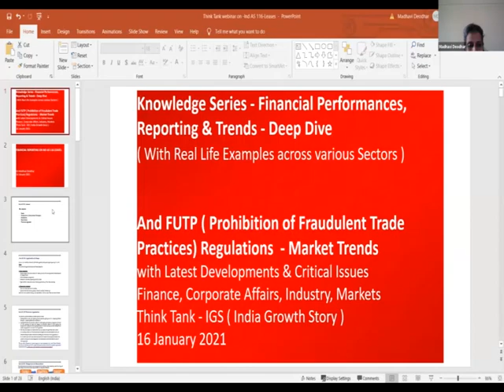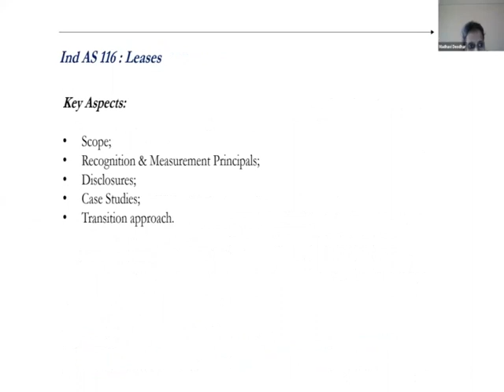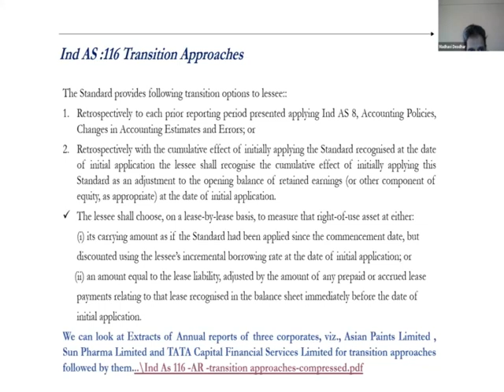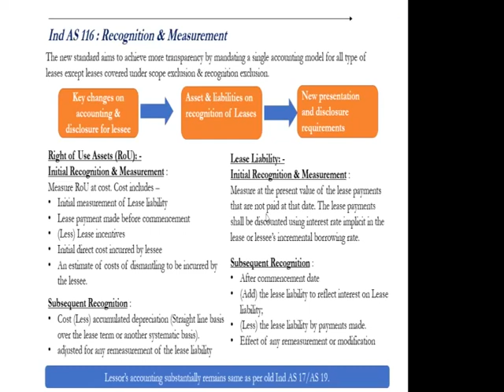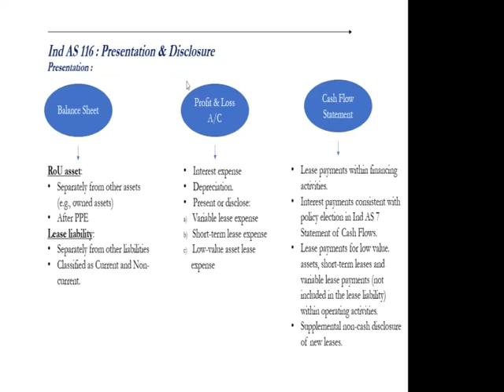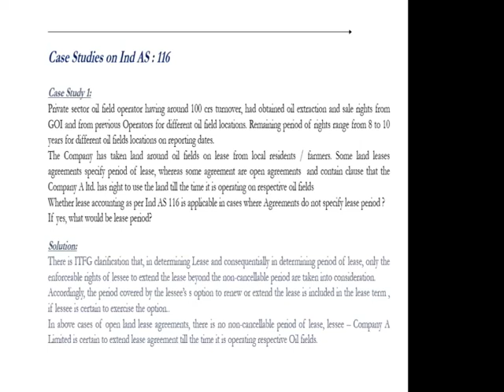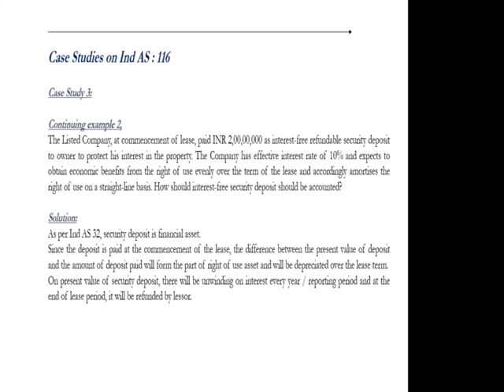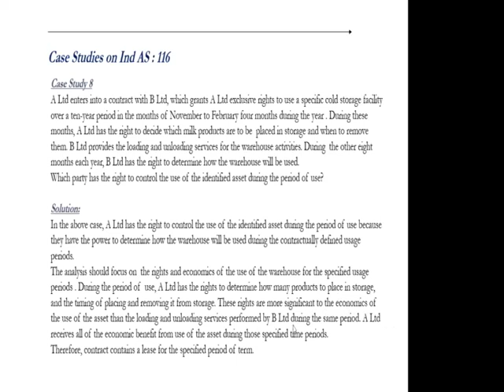Think Tank Webinars - Financial Performances, Reporting, (Transition & Ind AS 116) & Trends - Part 2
Think Tank Webinars-Financial Performances ,Reporting & Trends - Deep Dive

And FUTP ( Prohibition of Fraudulent  & Unfair Trade Practices) Regulations  - Market Trends

IPO Analysis & Private Sector Divestment and IPO  Reviews - IRFC & Indigo Paints

Open House on Latest Developments and Critical Issues in Corporates ,Derivatives ,Charts  ,Trends and  Wealth Creation
Eminent Panel

Santosh Mallar
Madhavi Deodhar
Sandeep Maheshwari
Mihir Shirgaonkar
Sandeep Bhat
R Kannan
Puneet Marwah
Dushyant Shah

 and other well known personalities

Panelists are IIM,CPA, CFA , CA With Rich Experience with Corporates ,Funds,Markets,Regulations,Accounting Standards ,Research  at Senior Level in Indian and Foreign Enterprises

Finance ,Corporate Affairs ,Industry ,Markets
Think Tank - IGS ( India Growth Story )
Saturday ,16 January 2021T